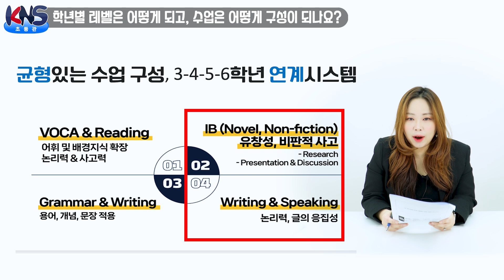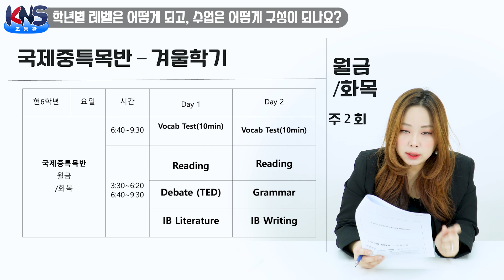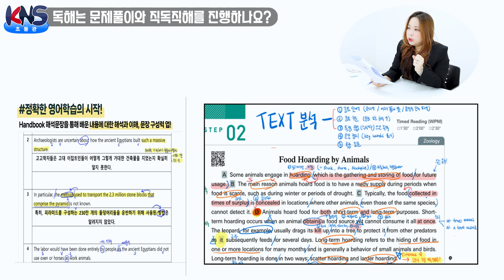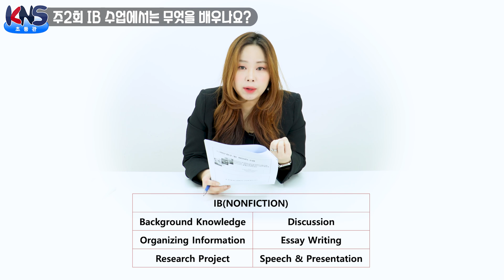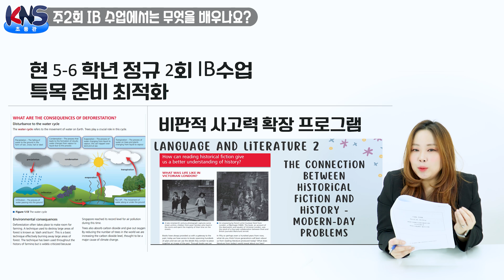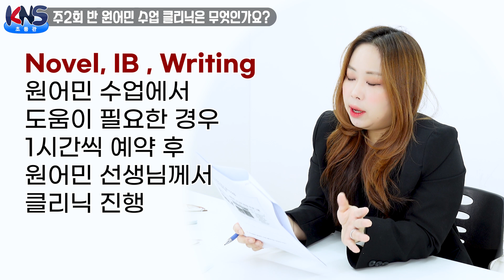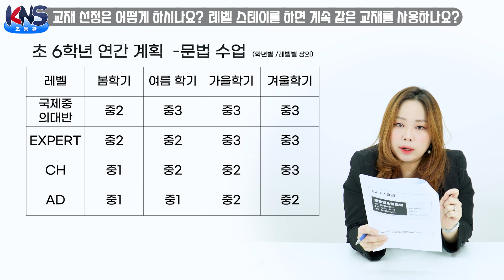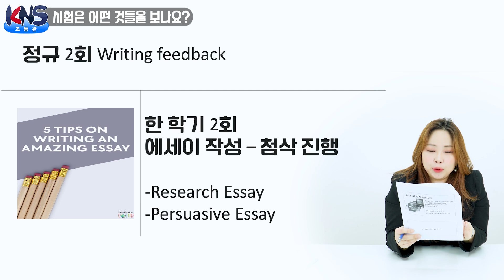[KNS] 초등영어 프로그램과 관리 노하우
서화신 선생님

0:00 인트로
0:18 학년별 레벨은 어떻게 되고, 수업은 어떻게 구성이 되나요?
3:05 독해는문제풀이와 직독직해를 진행하나요?
3:46 주 2회와 주 1회의 차이가 무엇인가요?
4:28 주2회 소설 수업은 어떻게 이루어지나요? 읽었던 책인 경우 괜찮을까요?
5:28 주2회 IB 수업에서는 무엇을 배우나요?
8:02 주2회반 원어민 수업 클리닉은 무엇인가요?
8:42 주2회반 주말 스파르타는 무엇인가요?
9:26 레벨 스테이를 하면 계속 같은 교재를 사용하나요?
11:16 시험은 어떤 것들을 보나요?
12:27 동기부여 프로그램에는 어떤 것들이 있나요?